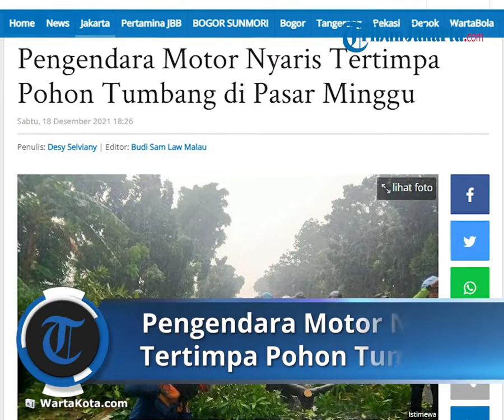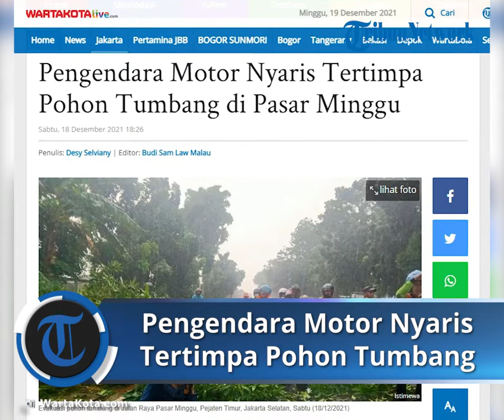Pengendara Sepeda Motor Saat Pakai Jas Hujan Nyaris Tertimpa Pohon Tumbang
TRIBUN-VIDEO.COM- Saat sedang memakai jas hujan di Jalan Raya Pasar Minggu, Pejaten Timur, Jakarta Selatan, seorang pengendara sepeda motor N-Max yakni Budi Priyono nyaris tertima sebuah pohon besar yang tumbang persis di sampingnya, Sabtu (18/12/2021) pukul 15.30 WIB.

Namun pohon tumbang menimpa sepeda motor milik Budi, hingga mengalami kerusakan.

Danton Sektor IX Pasar Minggu Andrian mengatakan peristiwa itu terjadi Sabtu (18/12/2021) pukul 15.30 WIB.

Pohon mangga dengan diameter 50 cm dan tinggi tiga meter itu menimpa sepeda motor N-Max saat tumbang.

"Awalnya pengendara motor Budi sedang mengguanakan jas hujan di bahu jalan, saat memakai jas hujan, pohon mangga tumbang dan menimpa motor beliau," ujarnya saat dikonfirmasi.

Selanjutnya warga melapor ke dinas damkar untuk meminta bantuan mengevakuasi pohon tumbang yang menutupi Jalan Raya Pasar Minggu.

Satu kuda besi dan satu unit light rescue yang diisi delapan personel damkar kemudian dikerahkan untuk mengevakuasi pohon tumbang tersebut.

Pohon tumbang berhasil dievakuasi sekira satu jam kemudian. (Des)

Artikel ini telah tayang di WartaKotalive.com dengan judul Pengendara Motor Nyaris Tertimpa Pohon Tumbang di Pasar Minggu,
Penulis: Desy Selviany | Editor: Budi Sam Law Malau